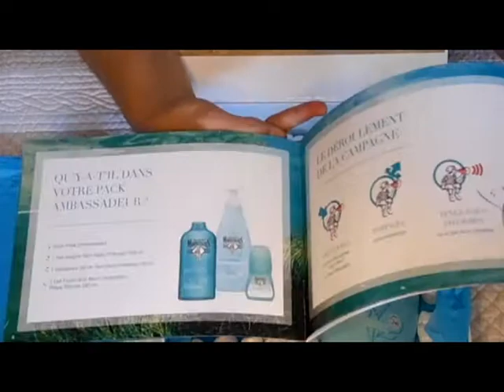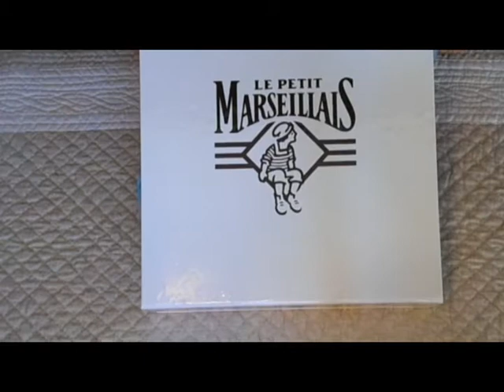Une jolie surprise dans ma boîte aux lettres!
Je vous retrouve pour vous faire découvrir les dernières nouveautés du petit Marseillais!

J'espère que la video vous plairas !
N'hésitez pas à liker, commenter & partager la vidéo si elle vous à plus Et pour me soutenir .